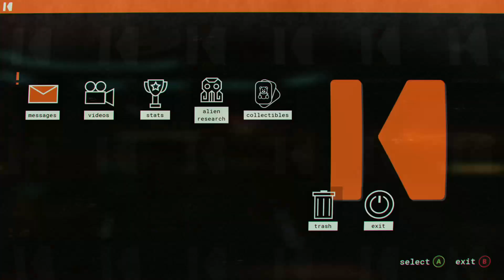Chapter 6: The Tower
Through many trials, we have finally unlocked the tower.